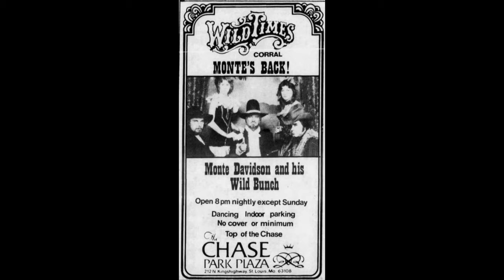Monte Davidson & His Wild Bunch - "Bury Me Halfway Between"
Original song. What happened to this band?